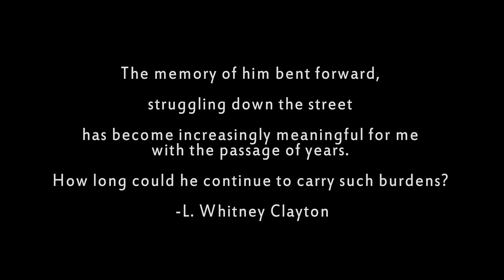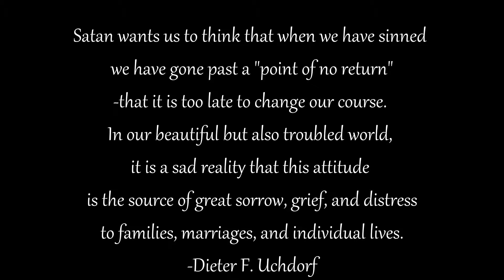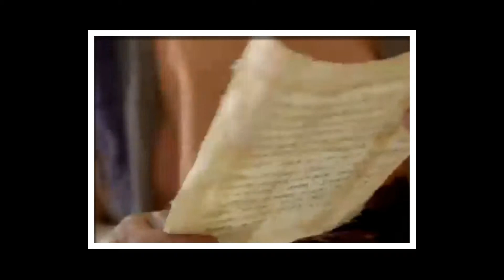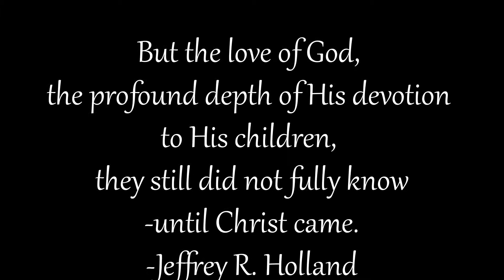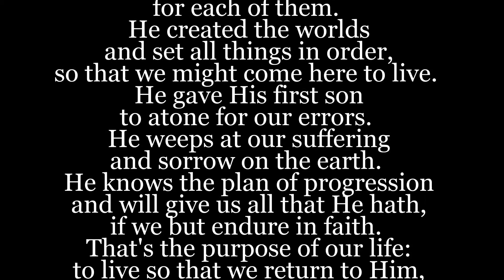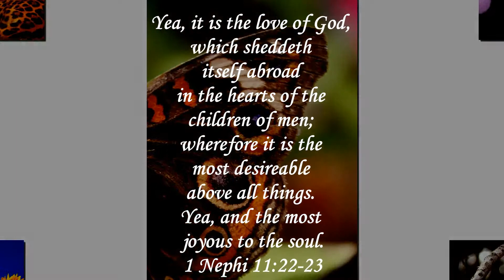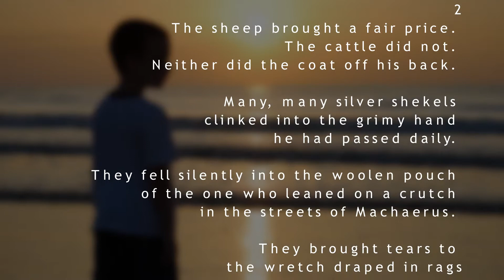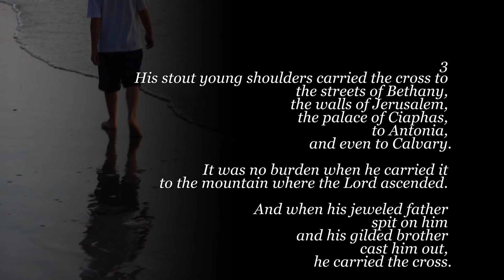The Atonement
I made a cool video about the Atonement and why we should allow Christ to be our Creditor.